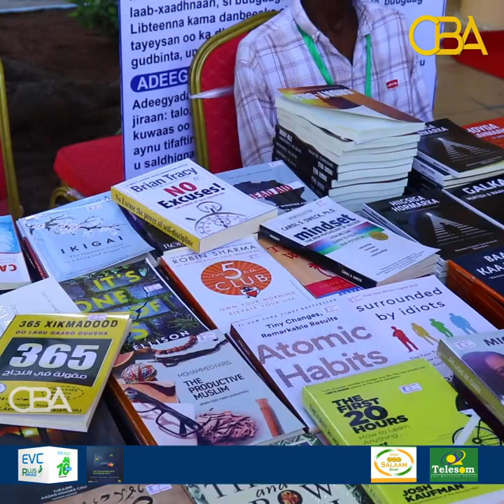"Ciyaal weerada waxay soo jireen 1968 kuwa hada jirana waa jiilkii shanaad ee ugu halista badan"